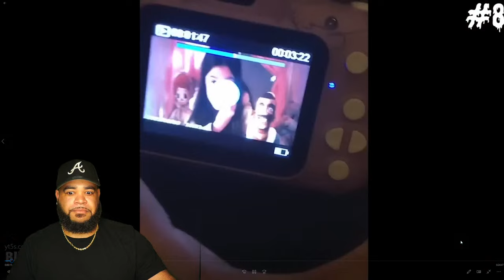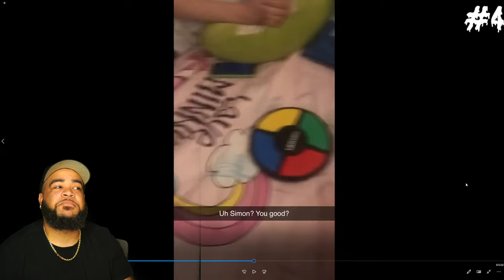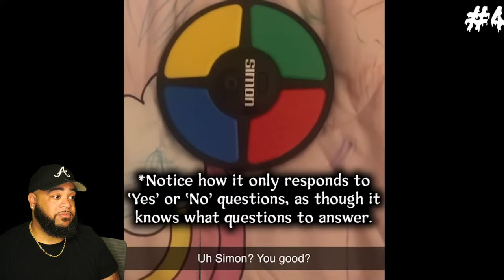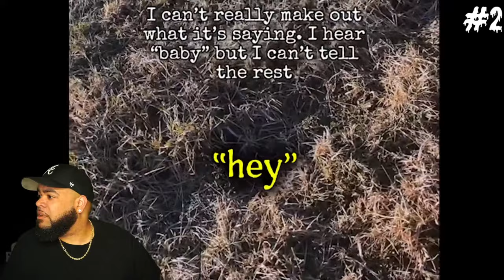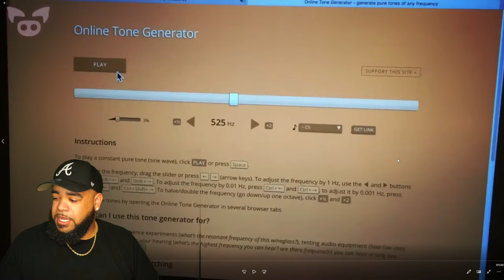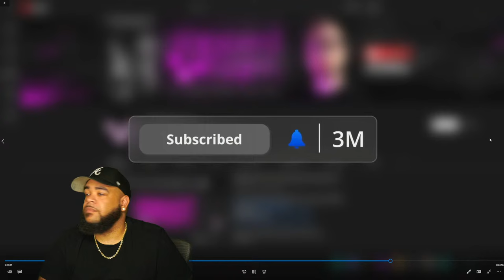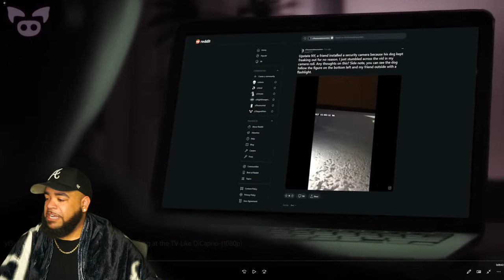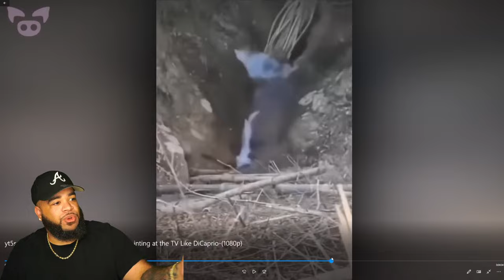Bizzare Scary Comp. V88